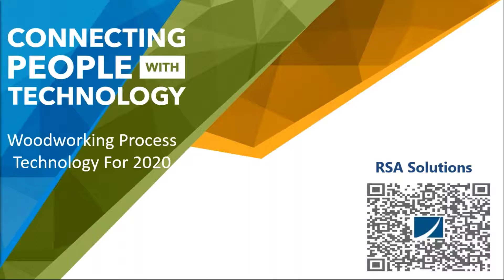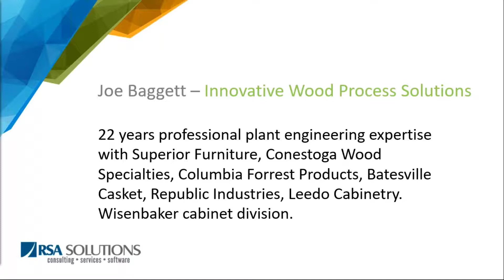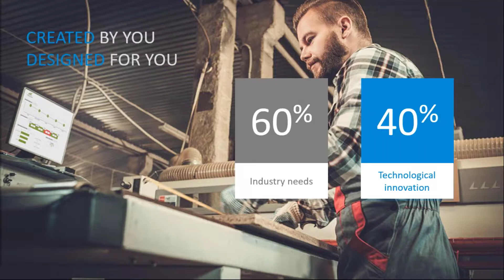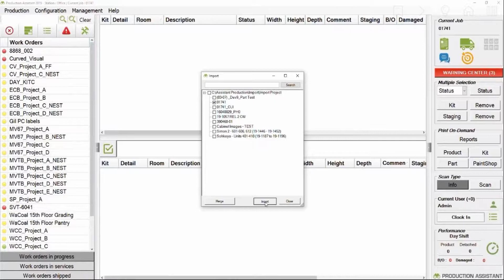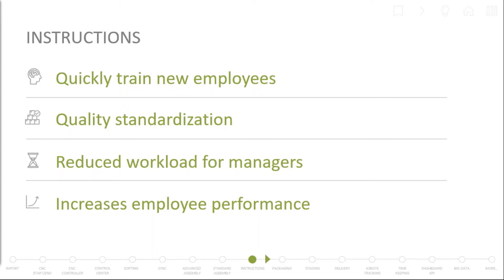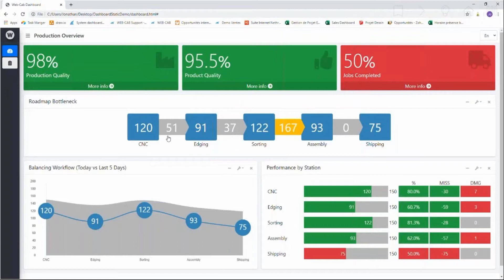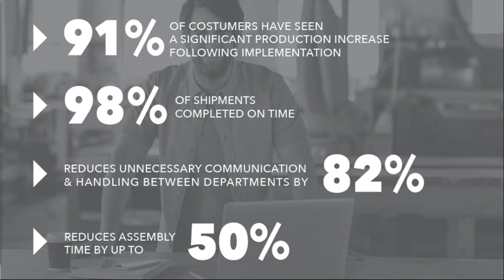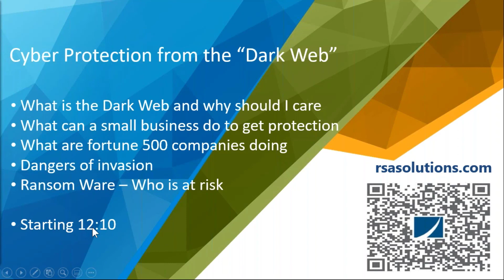MES (Manufacturing Execution Systems)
This is overview conversation of why MES matters. This educational seminar from RSA Solutions includes discussions from Joe Baggett of Innovative Wood Process Solutions. Also includes a quick overview of Production Coach.